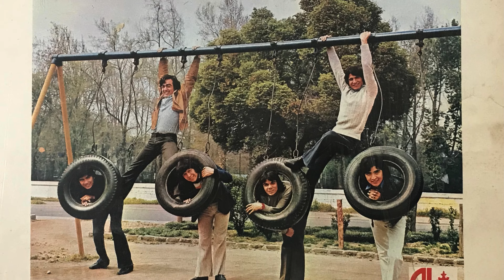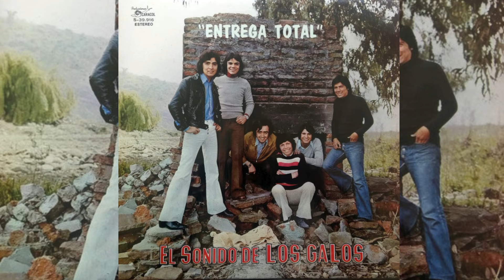LOS GALOS - AMOR, AMOR, AMOR